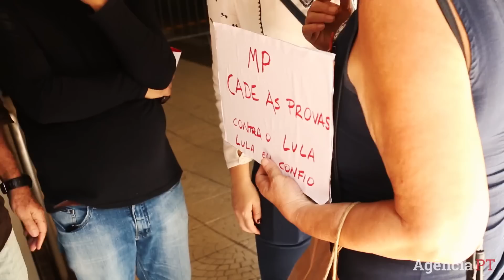Ouça o povo que foi abraçar Lula no dia do pronunciamento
"Fala pra eles arrumarem umas provas porque só com Power Point não dá". O povo que foi abraçar Lula no dia de seu pronunciamento deixou seu recado. Assista e compartilhe!